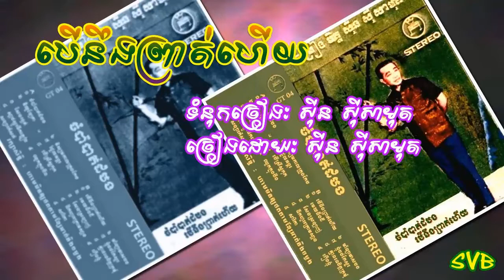Ber Nirng Prort Haeuy / បើនឹងព្រាត់ហើយ -​ ស៊ីន ស៊ីសាមុត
បទភ្លេង & ទំនុកច្រៀង: ស៊ីន ស៊ីសាមុត
ច្រៀងដោយ: ស៊ីន ស៊ីសាមុត
កាស្សែតចំរៀង ចំប៉ាបាត់ដំបង